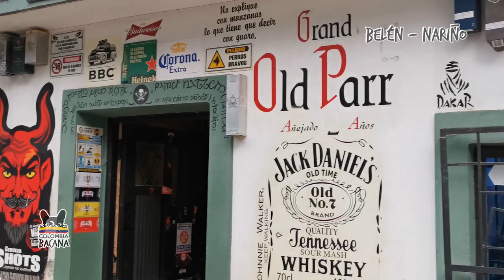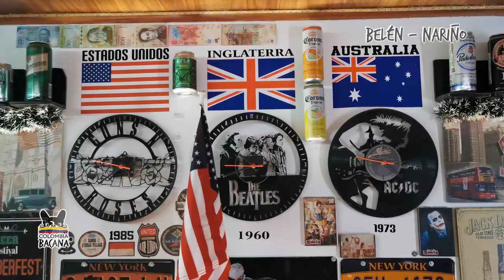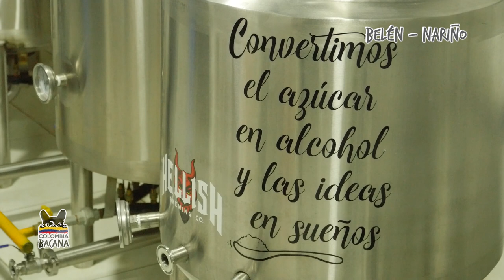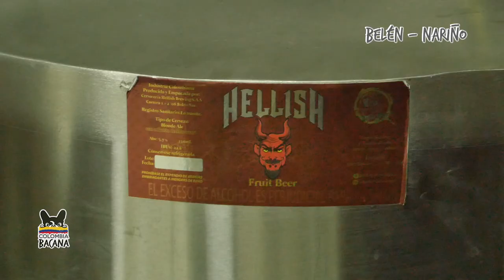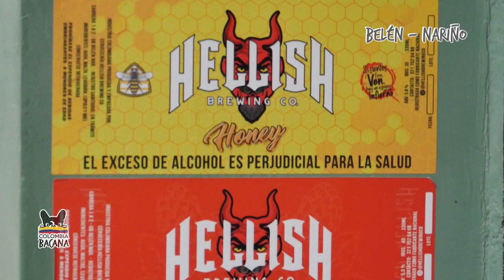En Belén los negocios son con cuero y la celebración con Hellish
Fredy Ortega, luego de sus jornadas como profesor de educación física en un colegio de Belén en el norte de Nariño, dedica sus horas a estudiar y supervisar todo el proceso de su cerveza artesanal Hellish, la misma que le da el nombre a un bar en el que sobresale la esencia de los carnavales del sur del país y donde se sellan negocios marroquineros alrededor de esta bebida artesanal.